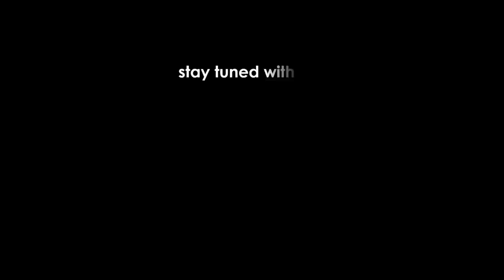38 Pastimes of Lord Narasimha Dev ( Telugu) by Dr.Nitaisevini Mataji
In this class, Mathaji takes us on a virtual tour to different Narasimhadev temples in India,with their pictures and pastimes.